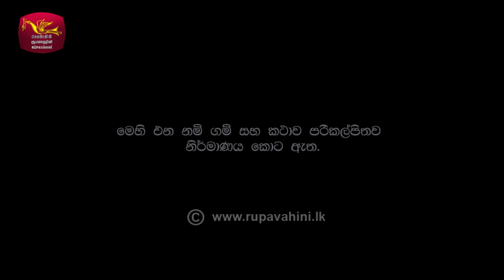Crime Scene - ක්‍රයිම් සීන් | Episode -26 | 2018-12-06 | Rupavahini TeleDrama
PG-13 – Parents Strongly Cautioned
Some material may be inappropriate for children under 13. Parents are urged to be cautious.

DUPLICATING, SELLING, STREAMING PROHIBITED